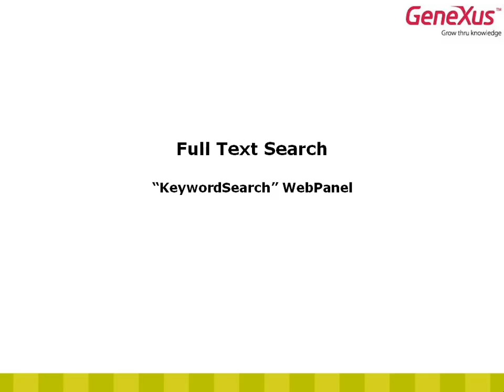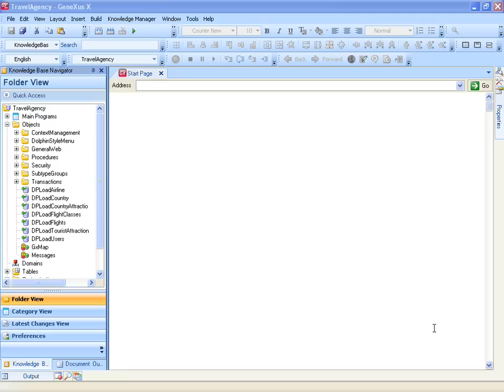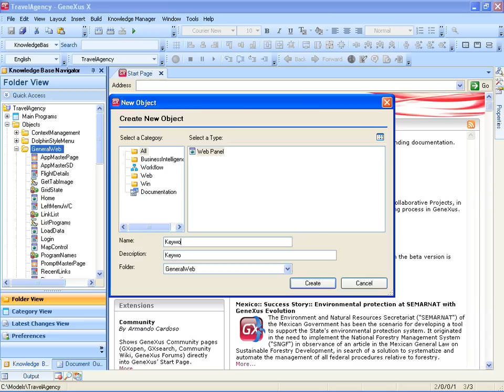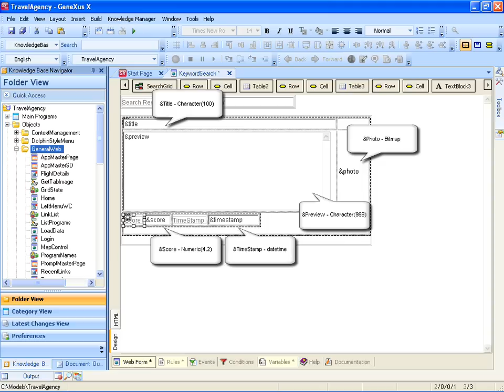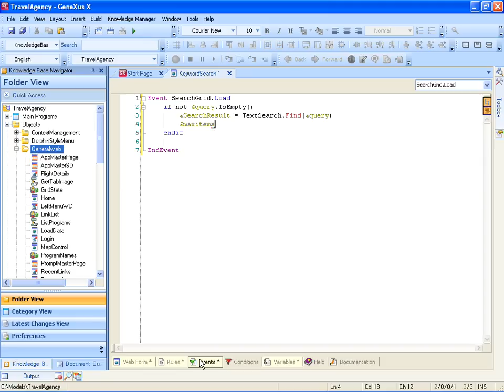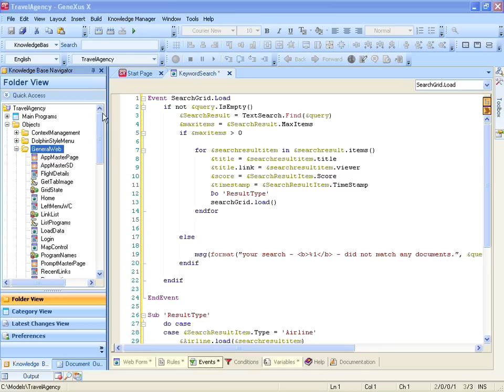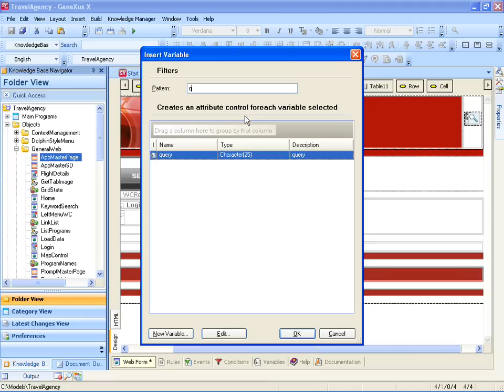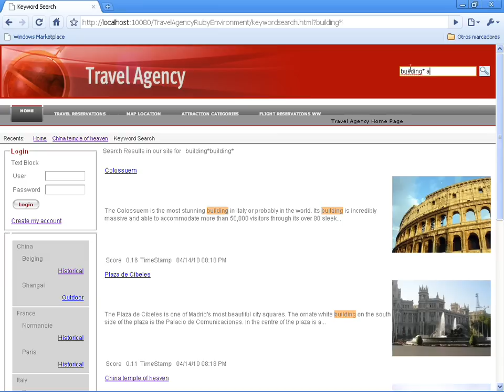19-Cómo implementar posibilidad de realizar búsquedas por texto